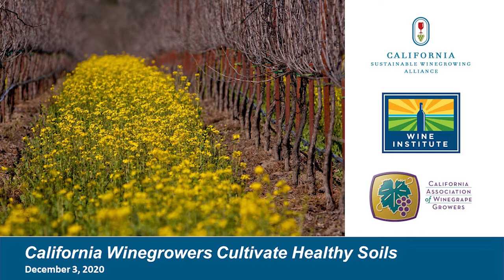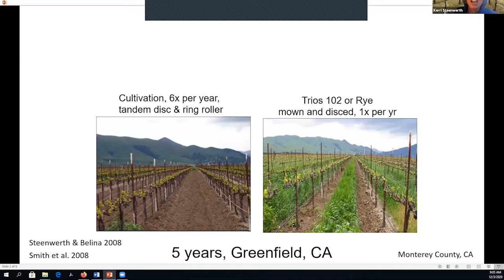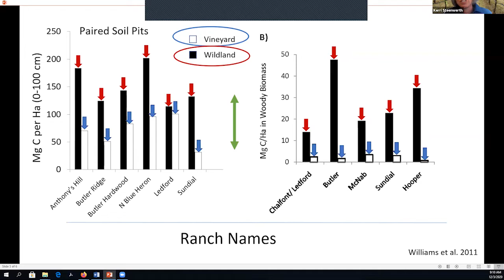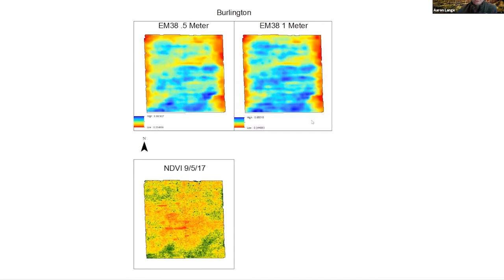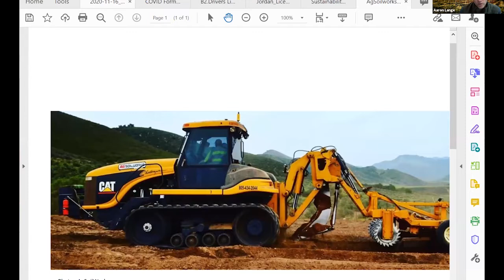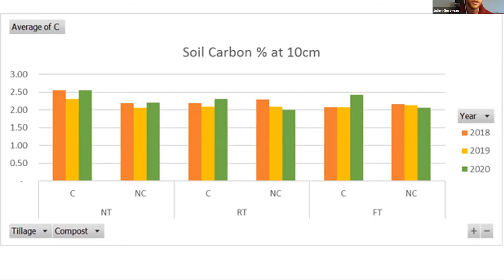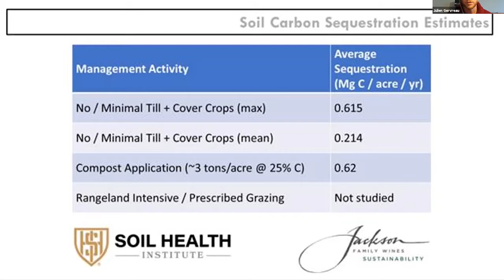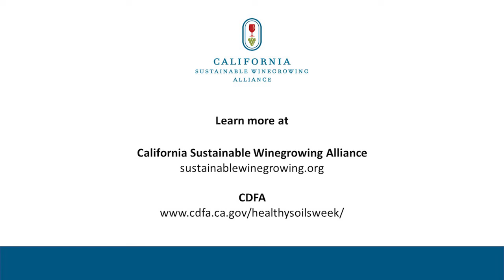California Winegrowers Cultivate Healthy Soils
In celebration of Healthy Soils Week (November 30-December 5, 2020), join the California Sustainable Winegrowing Alliance, Wine Institute, and the California Association of Winegrape Growers for a special no-cost virtual event:

Moderators:
•    Allison Jordan, Executive Director, California Sustainable Winegrowing Alliance
•    Honore Comfort, Vice President of International Marketing, Wine Institute

Panelists:
•    Dr. Kerri Steenwerth, Research Soil Scientist, USDA Agriculture Research Service
•    Julien Gervreau, Vice President of Sustainability, Jackson Family Wines
•    Aaron Lange, Vineyard Manager, LangeTwins Family Winery & Vineyards
•    Steve Matthiasson, Winemaker, Matthiasson Wines

The California wine industry is a global leader in environmentally and socially responsible winegrowing, and healthy soil is quite literally the foundation of sustainable viticulture. Learn about the latest soil research and hear firsthand how the state’s winegrowers are implementing practices that improve vine health, increase water infiltration and retention, sequester carbon and reduce greenhouse gases, improve water and air quality and improve biological diversity of wildlife habitat.